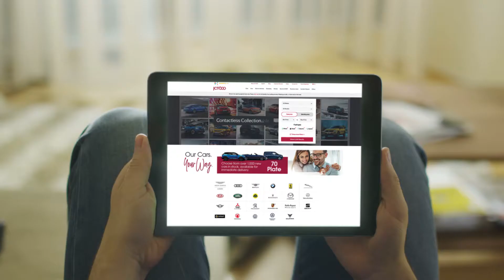JCT600 Mercedes-Benz Our Cars Your Way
Ready for a brand new 70 plate? JCT600 Mercedes-Benz - our cars, your way.